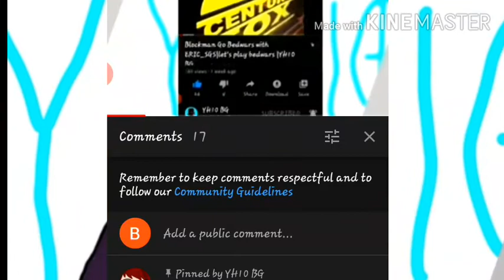Blockman Go Bedwars GamePlay| Blockman Go Blocky Mods| YH10 BG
I will play Bedwars :v
don't worry U can always change your mind and unsubscribe.
What is Blockman GO?